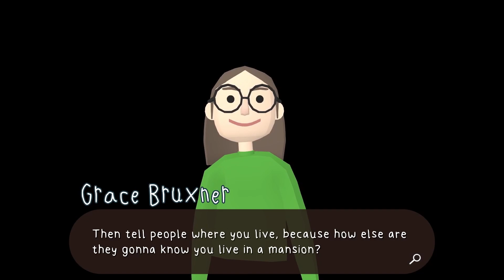corruption at cowboy county - part 2 || Frog Detective || n00b plays video games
There were struggles and scary things.  I need help!

* Bill is going to join me on the next one.  :)